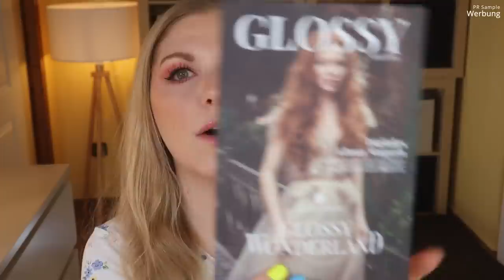Glossybox März 2022 | Glossy Wonderland | Unboxing & Verlosung | Claudis Welt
Bei der Glossybox im März ist das Motto
In ein glänzendes Wunderland möchte die Box uns also bringen...
Ob sie das schafft? Schauen wir mal rein.

Vielen lieben Dank an das liebe Glossybox Team für die Zusendung der Box!

00:00 Was ist die Glossybox?
00:50 Das Motto
03:50 Die Box wird geöffnet
04:15 Nivea Trockenshampoo Fresh & Mild: (I,*)
04:58 basic Skin Face Mask Brush
05:58 Sand & Sky Australian Emu Apple Super Bounce Mask: (*)
06:41 Goodie
08:17 Vegan by happy Skin Toner
09:00 Lottie London Arch Rival Brow Artist Pencil - Brown
10:05 Mein Fazit

♡ Schreibe mir einen lieben Kommentar unter dieses Video mit WONDERLAND

Liebe Grüße
Claudi